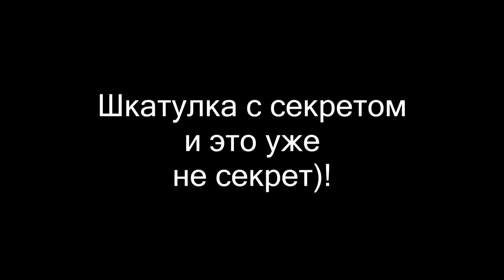Шкатулка с секретом, Скарабей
Шкатулка с секретом, выполнена из ясеня+дуб,